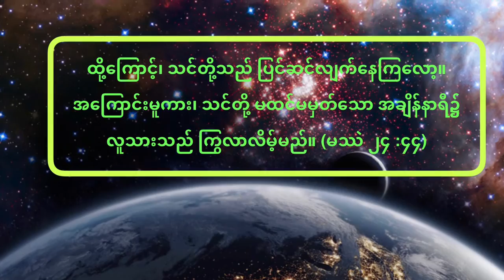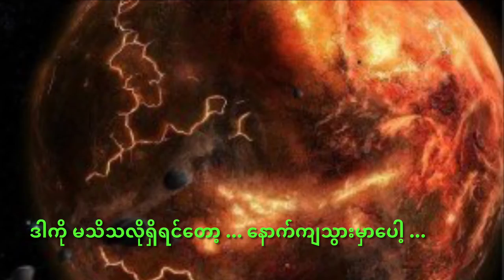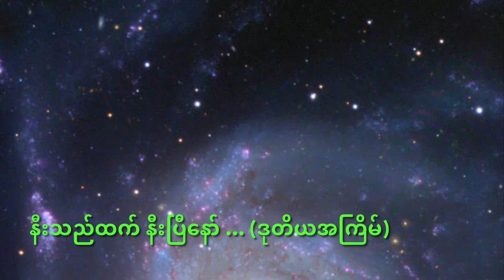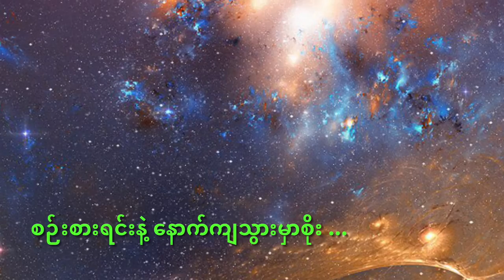ပြန်လာချိန် ( Be Ready Now !)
Composer: Saw Khu Sel
Music Arrangements: Zaw Thein Oo
Vocalist: Thomas Mya Thwin